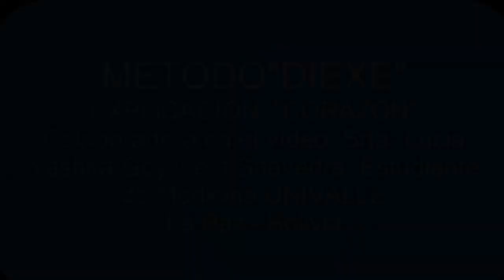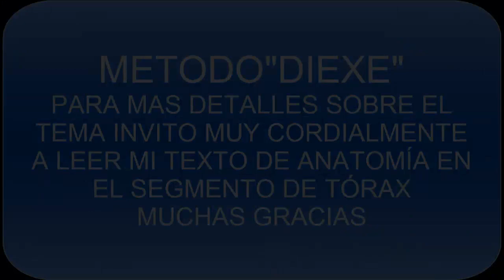CORAZÓN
Es la explicación del corazón por el método "DIEXE". En pieza anatómica preparada  recientemente.